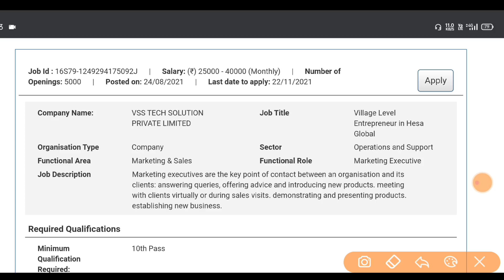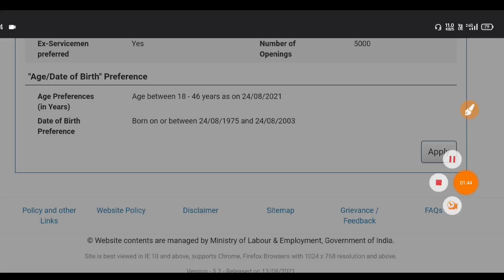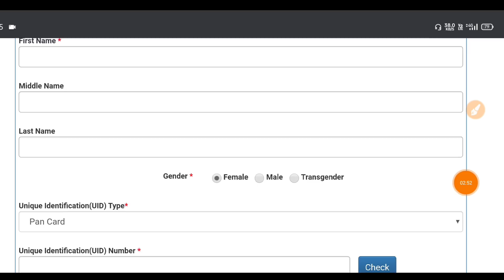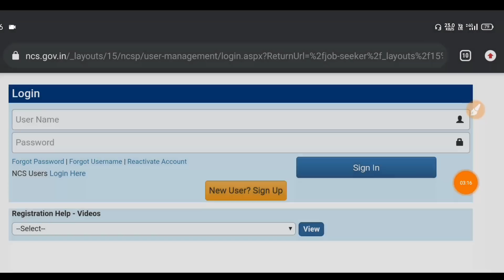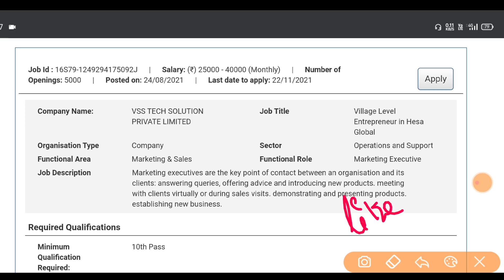గ్రామీణ ఉపాధి ఆఫీసర్ 5000 పోస్టులు భర్తీ | Village level Officer Recruitment 2021 | jobs search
KGBV Vacancies List - All Districts